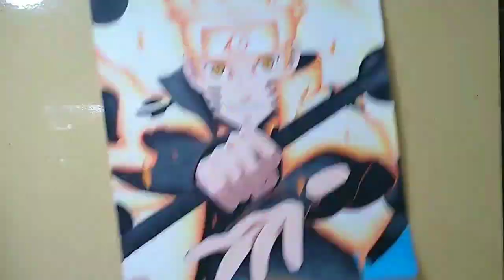FOLHA JANDAINHA É BOA MESMO?! | Speed Drawing - NARUTO RIKUDOU SENNIN MODE [NARUTO]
● SALVE GALERA ●
Espero que gostem do novo vídeo♥️

● REAL TIME ●
   7H 55 MIM

● PINTURA●

●OBS: As cores estão em ordem.

PELE: Marrom, canela, bordo, rosa claro e 003(tris tons de pele)

OLHOS: Marrom, laranja e amarelo

ROUPA: laranja escuro, laranja, laranja claro, amarelo e amarelo canário

● PARCEIROS ●